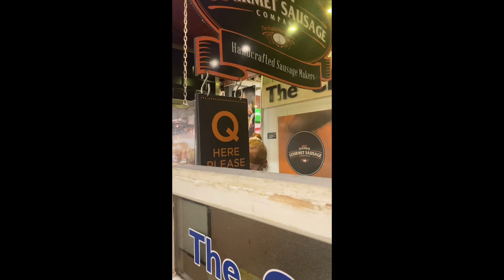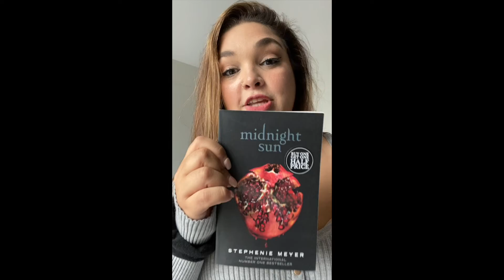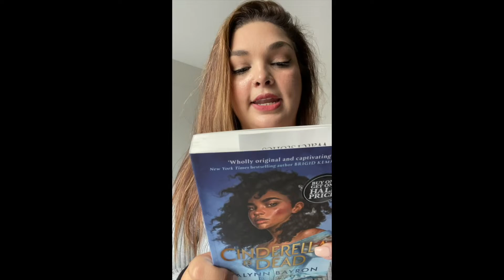Birthday In Ireland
I know its been awhile but I am so exited to be vlogging again!